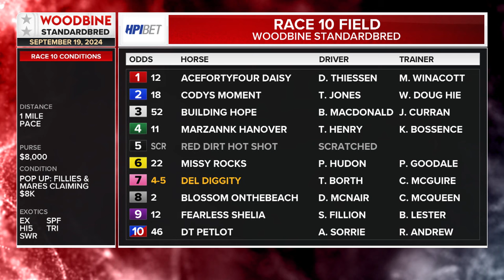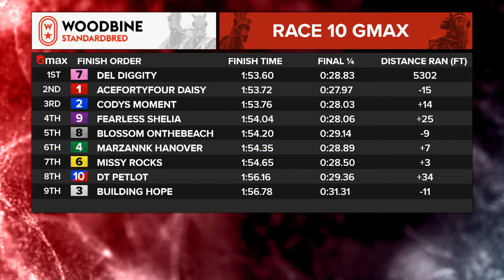Mohawk, Sbred, September 19, 2024 Race 10 | Woodbine Horse Race Replay